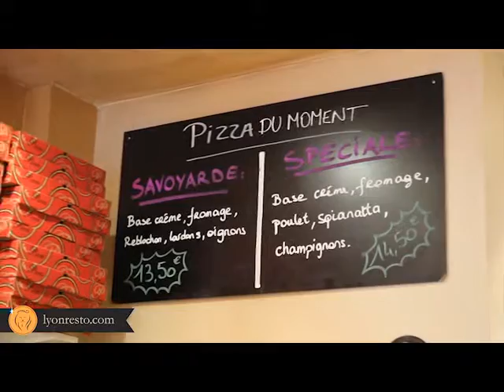Visite Resto : Tutti Quanti